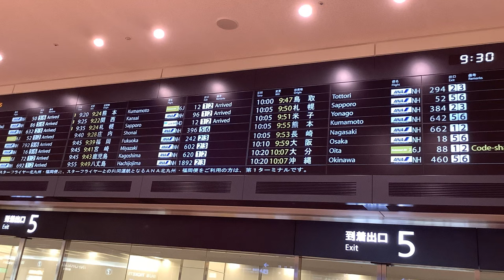ピンポンパンポーン／羽田空港チャイム2種類／Airport Chime at Tokyo International Airport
羽田空港のピンポンパンポーン・チャイム2種類です。

Everyday Update!